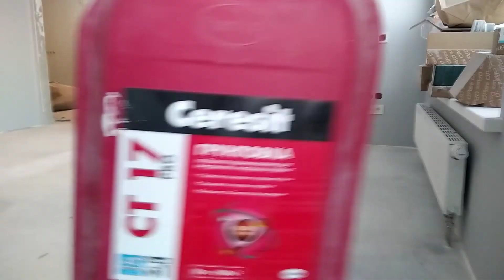Ламинат. инженерная доска пол килиш. Как делать пол с инжинерний доски . как делать ламинатний пол